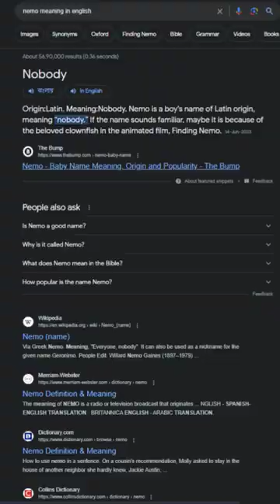The Remotest point On Earth 🤯 सबसे दूरस्थ बिंदु 😦 কী আছে ওই স্থানে ?